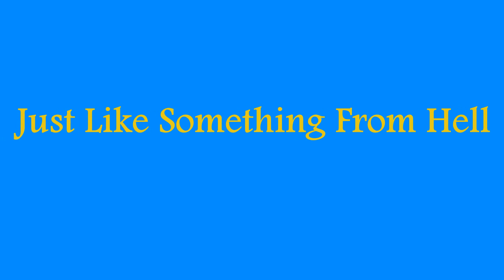Tank - Just Like Something From Hell [HD]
Tank - Just Like Something From Hell

from the album "This Means War"

Written by: Brabbs, Brabbs, Tucker, Ward

Lyrics:

Rolling like thunder to a place eight thousand miles away
With just as many men strong, fascismo jumper
Your consripts will fall as our prey they can't deny us of our victory
Who made the blunder that's what we're hearing every day
I think they 're getting it wrong it makes you wonder
Why we all have to stay it's not as if we're changing history
I don't really think they knew what they were doing here
It's not not a case of knowing who is wrong or right
Now get out there boy and fight your fathers gladly walked half way 'round the world for
One thing they overlooked and it's just one vital fact
They didn't realise that we'd come fighting back...
Just like someting from hell, just like someting from... hell
Fascismo jumper is content with lightning up the sky
While we shoot everything down the pressure that they are under when all the shells
And bullets fly it's hard enough to keep their sanity
No set of values can apply when all these men die just help them into the ground
There's nothing left for them to lose but at least they had a good try
So say goodbye to all humanity
It's not a case of knowing who is wrong or right now get out there boy and fight
Your fathers gladly walked half way 'round the world for you
With just as many men strong fascismo jumper your consprits will fall as our prey
They can't deny us of our victory
I think they're getting it wrong it makes you wonder why they did it anyway
It's not as if they're making history

i claim no rights to the image or audio. just want to share this song.